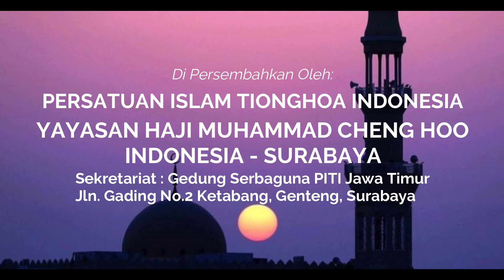SABAR MENGHADAPI UJIAN, Ceramah Oleh : Dr. KH. Syamsuddin, M.Ag.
Sehubungan dengan anjuran dari Pemerintah / MUI untuk social distancing dan melaksanakan ibadah sholat Tarawih di rumah masing-masing, maka supaya syiar agama tetap berjalan dan masyarakat tetap dapat mendengarkan ceramah meski tidak datang ke masjid, Melalui channel youtube official kami, kami akan tetap berikhtiar untuk memberikan siraman rohani bagi Umat Islam. Semoga Video ceramah ini bermanfaat bagi kita semua, aamiin yaa robbal alamiin. Marhaban Yaa Ramadhan

Sekretariat :
Gedung Serbaguna PITI Jawa Timur
Jln. Gading No.2 Ketabang, Genteng, Surabaya